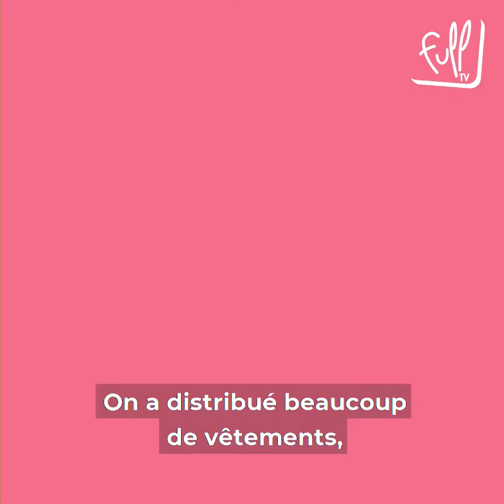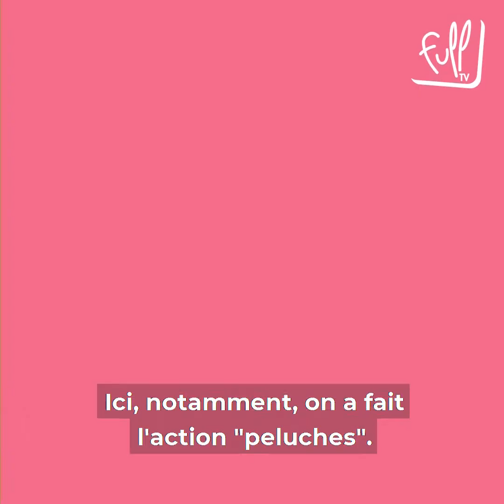"ÇA VIENT DU COEUR"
Depuis quelques mois, Ali réalise des actions pour les sans-abris !
Il ne compte pas en rester là et a comme projet de créer son ASBL.

Des récoltes de vêtements se font à Marcinelle et toutes les aides sont les bienvenues !

N'hésitez pas à le soutenir car... "ÇA VIENT DU COEUR" !